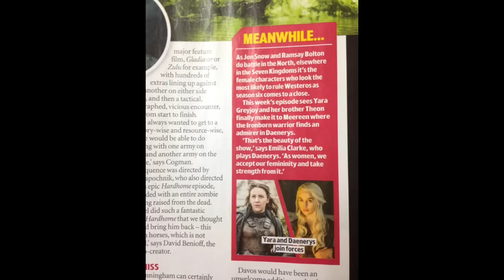TEORIAS Y SPOILERS EP. 9 Y 10, CASTING TEMPORADA 7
Nuevos detalles han salido a la luz..